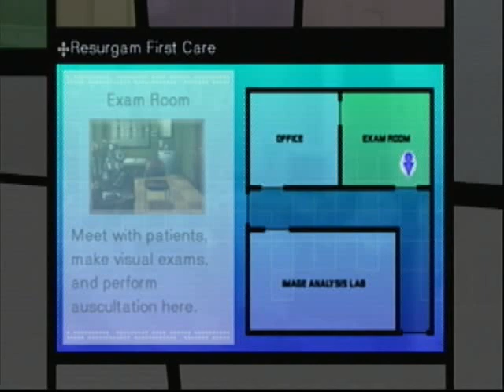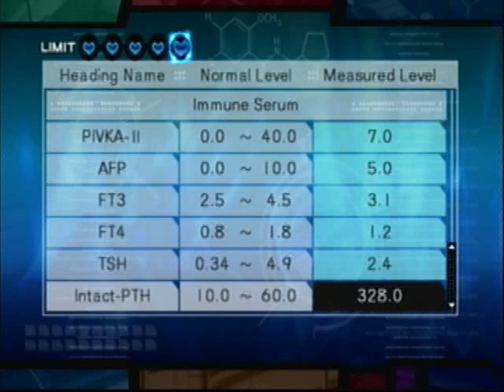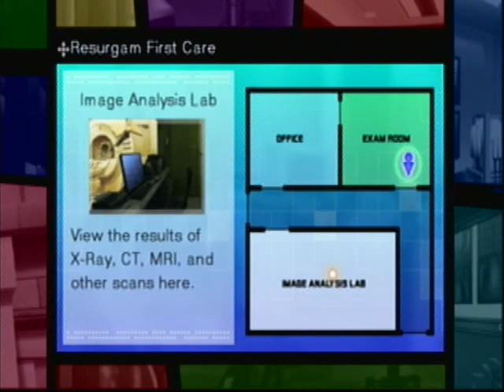Trauma Team Playthrough - Part 28 - The Simplest Truth